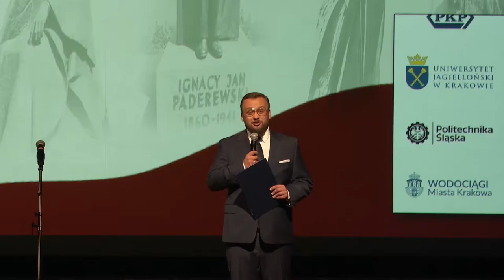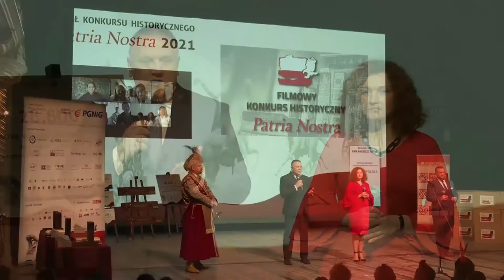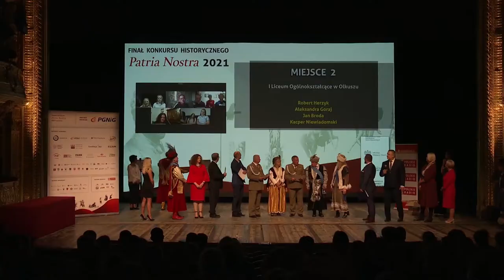PN6 MPL PGNIG FUND PZU MIN ROLNICTWA